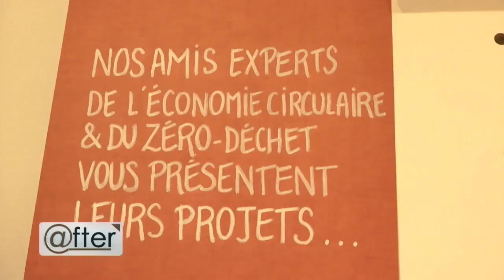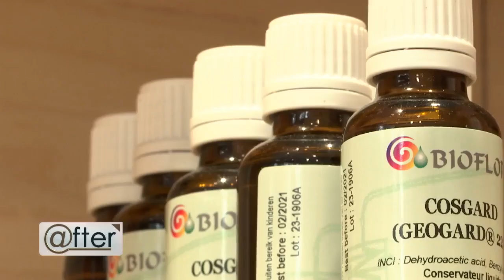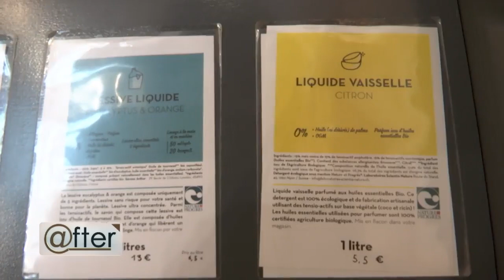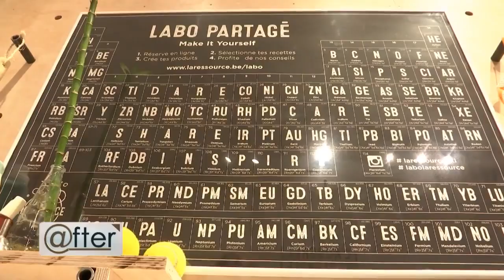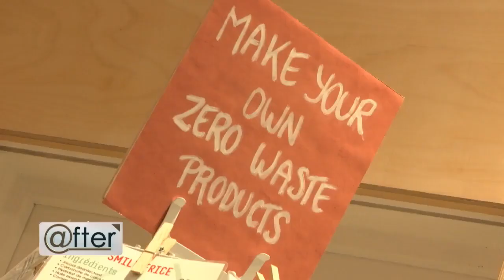La Ressource is fundraising on LITA.co !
Find the social enterprise LA RESSOURCE on LITA.co !